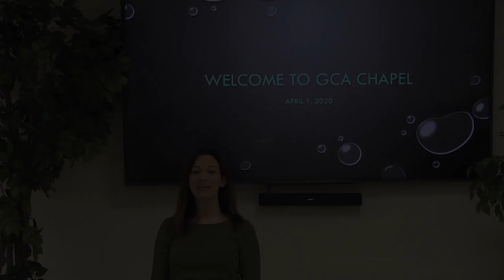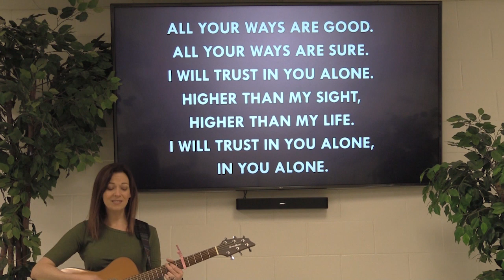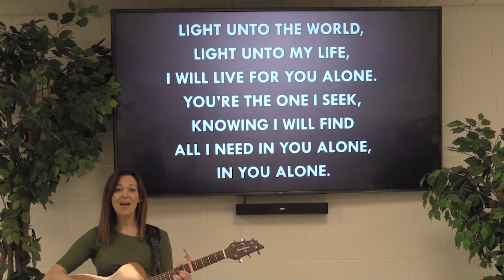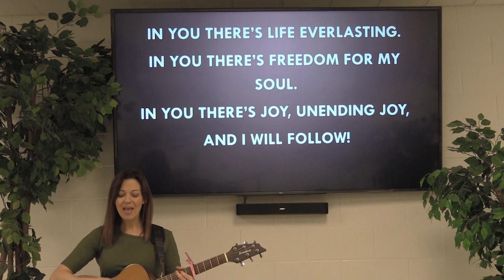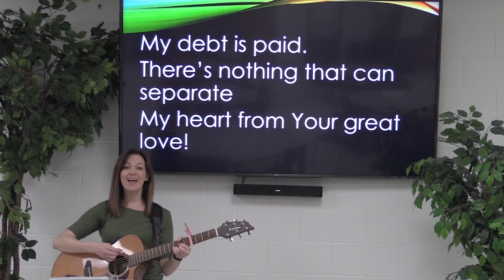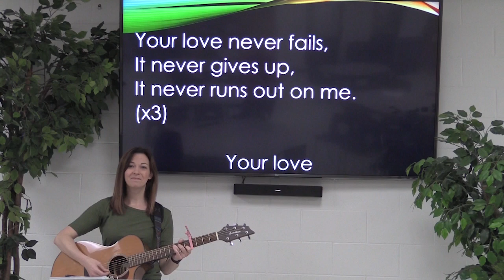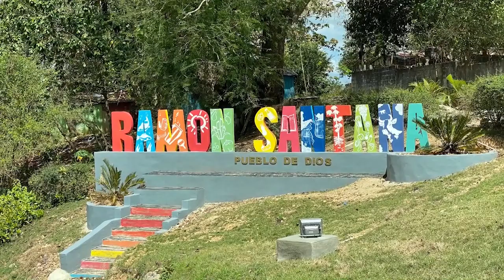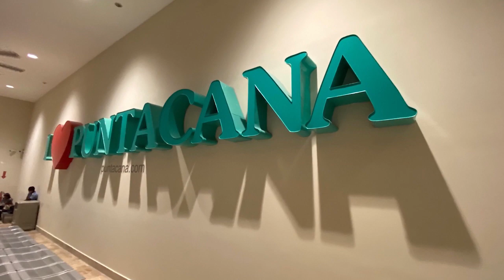Foundations & Bridge Chapel (April 1, 2020)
This is the annual Dominican Republic Missions chapel. Mr. Hammond and several students who were on the team give testimonies about their trip to the DR from March 3-10.